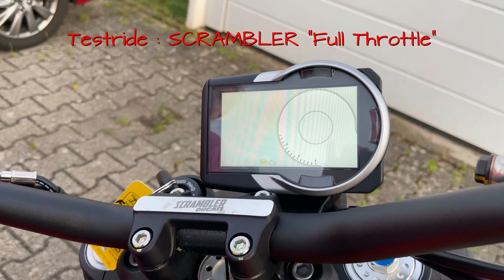Motorradhighlights 2023 - JCG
Ein Jahresrückblick auf meine Motorradsaison 2023. Ein Bike hat mich verlassen, dafür bekam die Ducati Supersport 950 S nette englische Gesellschaft...

Außerdem habe ich neben der Speed Twin 1200, die Triumphmodelle Tiger 660 und 900 getestet, sowie die neuen Street triple  R und RS.
Außerdem die Honda CB 750 Hornet , die Suzuki GSX 8S und die Ducati Scrambler "Full Throttle".
Dann gabs auch noch paar besondere Leckerbissen zu bestaunen: die Street triple Moto2, die Streetfighter V4S Lamborghini und 2 schicke Replica der Panigale V4S worldSBK und MotoGP...
Am Ende des Jahres konnte ich noch ein paar Blicke auf die neue 1000ér Hornet und die CBR 600 RR werfen. Einiges davon gibts hier im Video zu sehen.Viel Spaß.Mal sehen, was 2024 so bringt...?